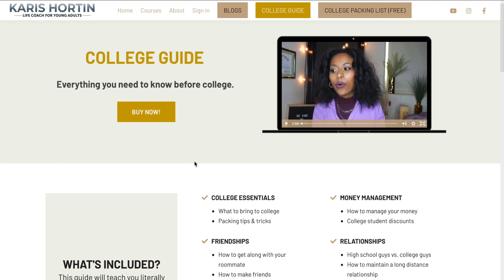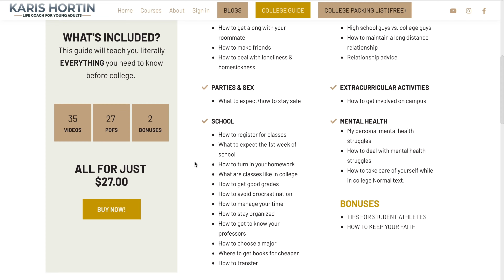How To Choose A Major As A Freshman 2021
Choosing a major is one of the hardest parts of college. In this video I will be sharing with you some tips that will hopefully make this a little easier on you.

P.S. I have actually created a college guide. The guide includes literally EVERYTHING you need to know before college.
This guide comes with:
35 Videos
27 PDF'S
2 Bonuses.

▶︎OTHER VIDS YOU’LL PROBS LIKE

▶︎MY EQUIPMENT
Sony ZV- 1 Camera Only
Camera AND Vlogging Kit
Neewer Ring Light

▶︎MUSIC
Music from the Lumafusion editing app.

-tags-
How to choose a major
how to choose a major in college
how to choose a major that is right for you
how to choose a major if you are undecided
how to choose a major when you have too many interests
how to choose a major and minor
how to choose a major when you have no interests
how to choose a major in high school
how to choose a major if you have no interests
how to choose a major as a freshmen
college majors to avoid
advice for freshmen

If you made it this far you are da real MVP.